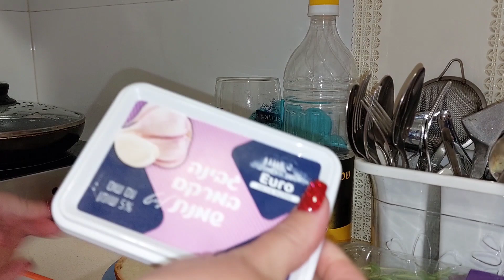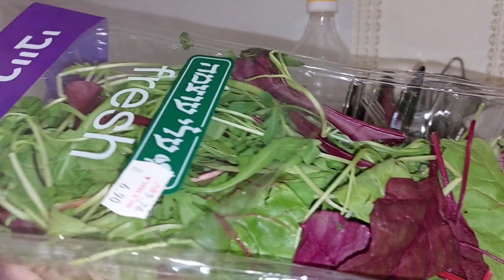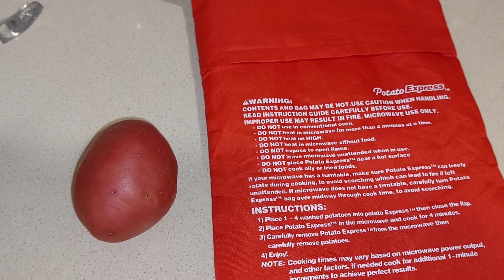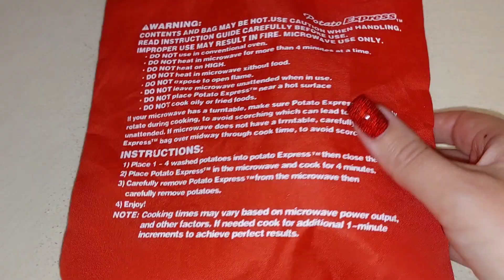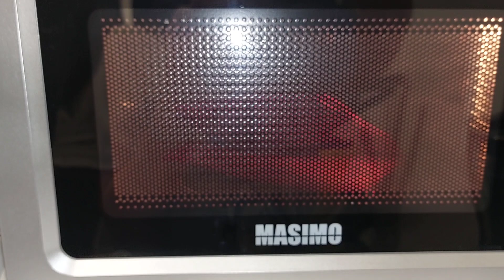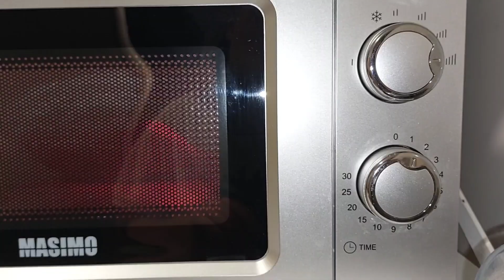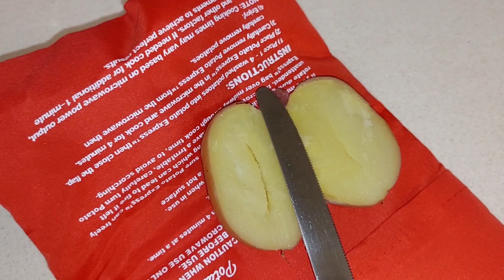алиэкспресс тест сумки